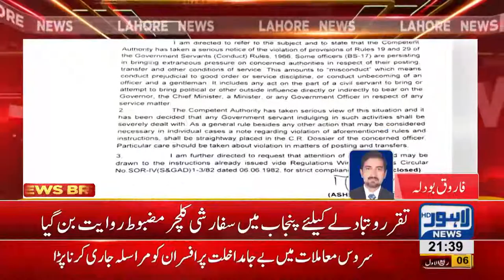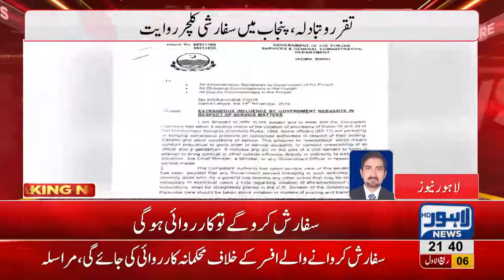Govt to take strict actions for terminating nepotism/Sifarish Culture